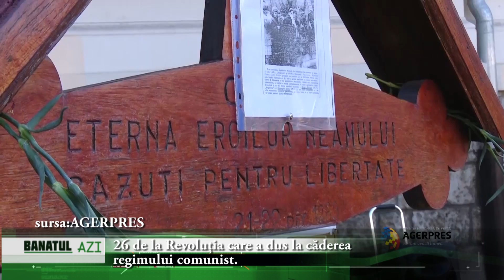26 de la Revoluţia care a dus la căderea regimului comunist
26 de la Revoluţia care a dus la căderea regimului comunist. Comemorarea Eroilor Revolutiei la Sp. Coltea si Universitate

sursa: AGERPRES